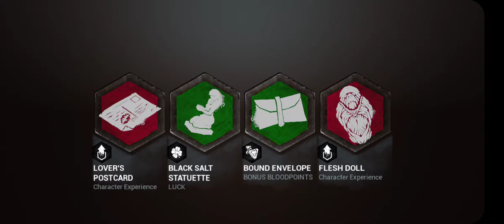DATH BY DAY LOGHT MOBILE | NEW MAP AND NEW KILLER